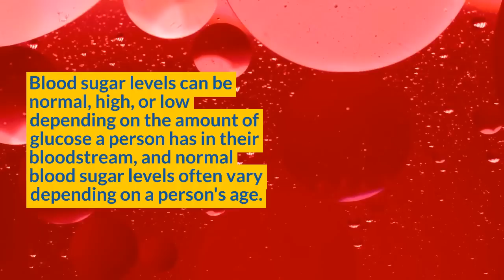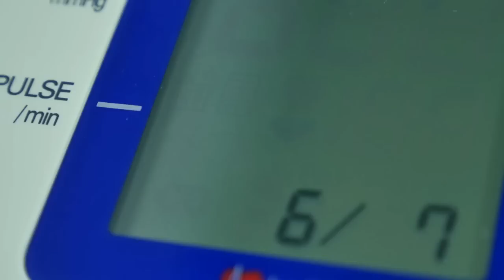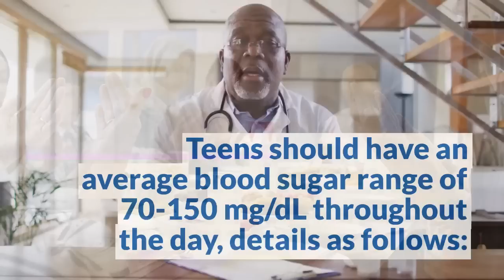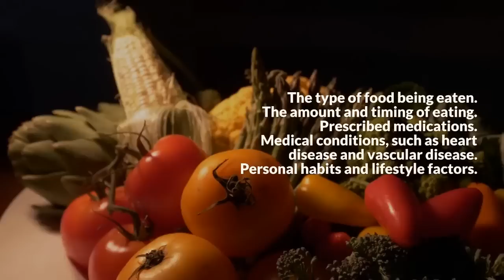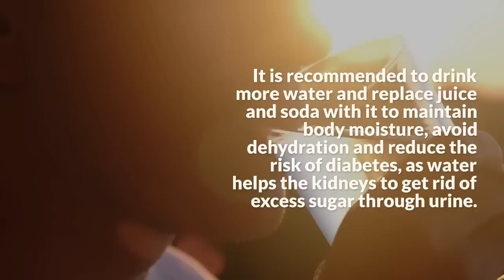Normal blood sugar level according to age-Your health first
Your blood sugar level can affect your body in many ways. Here’s a look at what normal blood sugar levels are according to your age, and how you can maintain healthy blood sugar levels.Your health first